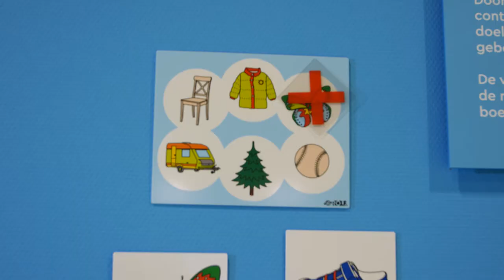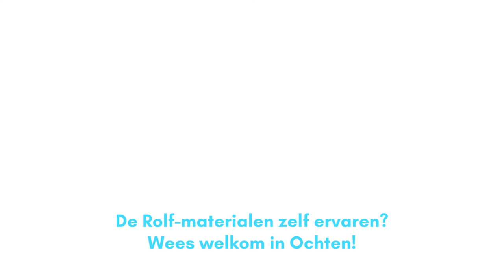Rolf Live - ontwikkelingsmaterialen in beeld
De vijf nieuwe Rolf-materiaallijnen zijn onze trots. Iets waar je trots op bent, wil je delen, laten zien. Dus dat doen we, in Hartje Ochten!
 Prominent in onze 1000 m2 grote showroom vind je Rolf Live. Hier kun jij – als leerkracht in de onderbouw of als medewerker in de kinderopvang – Rolf Live ervaren:
- vijf gloednieuwe lijnen
- zes ontwikkelingsgebieden
- meer dan honderd artikelen
Kijk, pak vast, draai om en voel. Ervaar, speel!